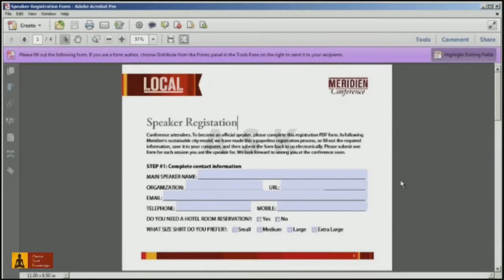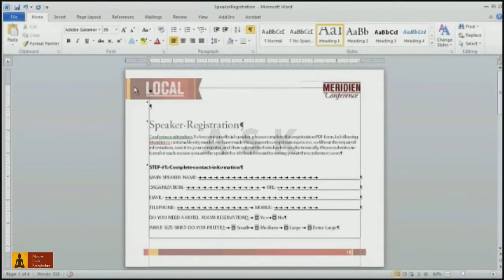Replacing the background pages in a PDF form.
Video is an explanation to Replace the background pages in a PDF form.